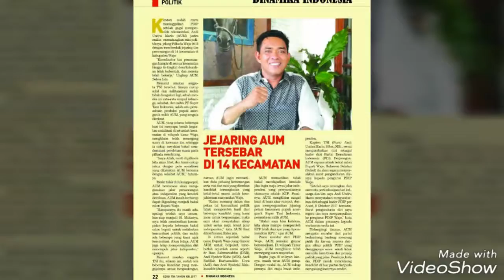SAHABAT AUM,IYYANAE MAELO MAPPADECENG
AUM Pegang Suara Masyarakat Wajo 70 Persen Lewat Kartu Sakti Pupuk Gratis

Makassar - Andi Undru Mario (AUM) mengklaim telah mampu memperlihatkan kerja nyata sebelum dipilih masyarakat menjadi pemimpin di Kabupaten Wajo. Tidak sekadar beretorika belaka nan omong kosong.

Dia menjelaskan, selama beberapa bulan terakhir, AUM bersama timnya telah menuntaskan sosialisasi di 14 kecamatan di Kabupaten Wajo sembari membagikan pupuk kemasan 1 kg yang jumlahnya sudah sangat banyak.

"Kartu sakti pupuk gratis selama 5 tahun ke depan juga sebagian sudah kami bagikan, sehingga pemegang kartu itu sudah pantas kami klaim sebagai pendukung setia AUM," kata AUM di Resto & Kafe Turatea, Hotel Kenari, Jalan Penghibur, Kota Makassar, Rabu (8/11).

AUM menyebut kerja-kerjanya itu diistilahkan terbukti sebelum berjanji. Ia cukup meyakini pemegang kartu sakti pupuk gratis akan mampu memenangkan AUM pada Pilkada Wajo 2018.

Dengan pembagian kartu sakti itu, AUM mengklaim telah memegang suara masyarakat di Kabupaten Wajo sebanyak 70 persen.

"Makanya, saya berani katakan, jika DBR ingin menang, pasangannya harus AUM. Ini yang diinginkan rata-rata masyarakat di Kabupaten Wajo," ujar AUM.

Ia sebelumnya berjanji, apabila DBR jadi menggandengnya, pupuk anorganik Super Tani miliknya akan langsung disebar ke setiap kecamatan yang akan diperuntukkan bagi 20 ribu masyarakat petani di satu kecamatan.

Ketua Partai Demokrat Wajo, Rahman Rahim, menyampaikan apresiasinya kepada AUM atas gencarnya sosialisasi yang disebutnya sebagai wujud pengabdian kepada masyarakat.

"AUM mantap. Kerja nyata untuk rakyat," kata Rahman di salah satu grup percakapan aplikasi WhatsApp.